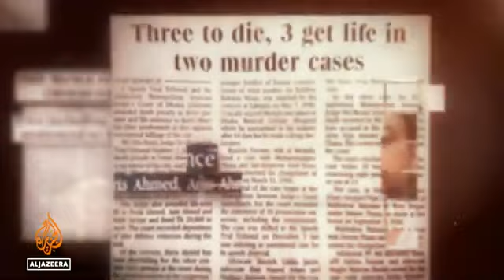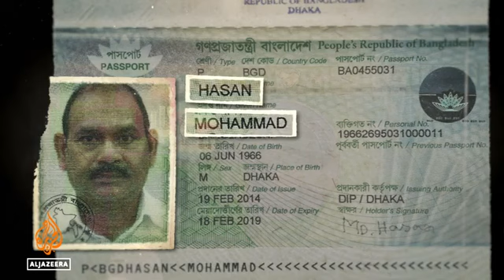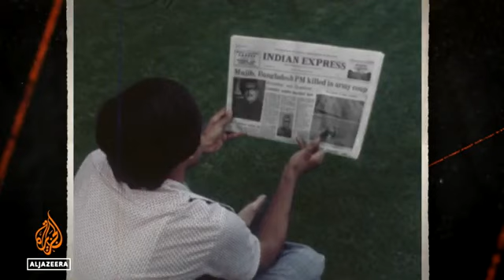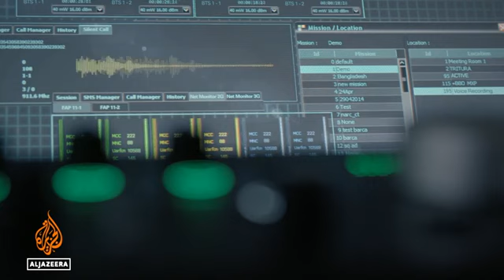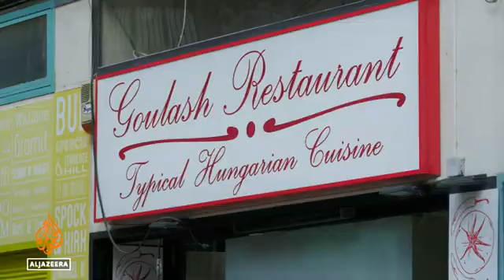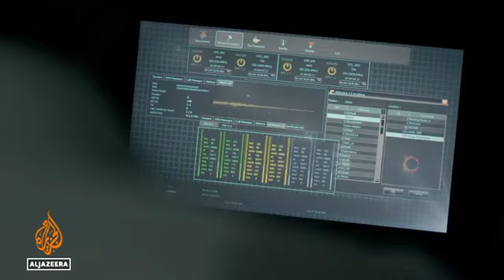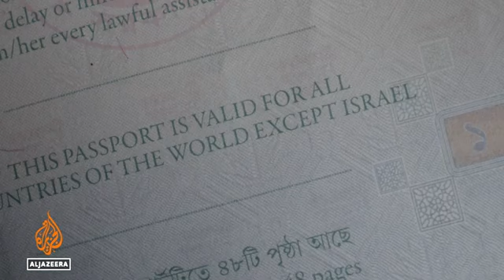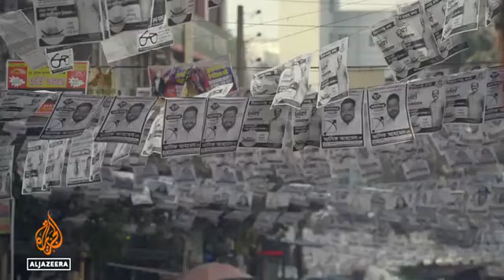Aljazeera news report/Bangladesh news/বাংলাদেশ পেপার /Mother of Mafia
Bangladesh news, directed by Al Jazeera.